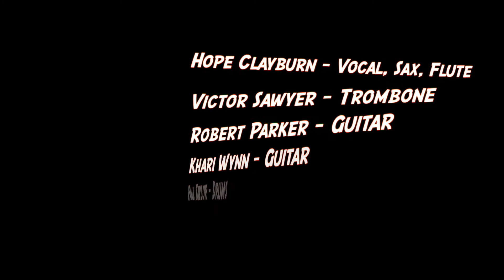Black Ice (Live in Memphis 8/26/20)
Hope Clayburn’s Soul Scrimmage
Live Recording by Jeff Sorrenson at his house somewhere in Memphis on a hot summer night

Hope Clayburn composer/sax
Victor Sawyer trombone
Paul Taylor Drums
Robert Allen Parker guitar cowboy
Khari Wynn guitar
Daniel McKee bass